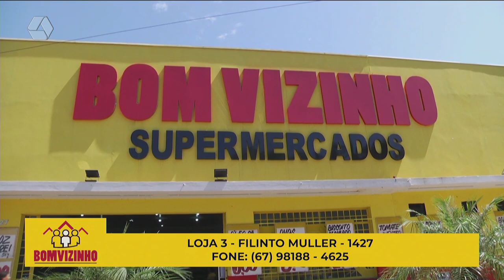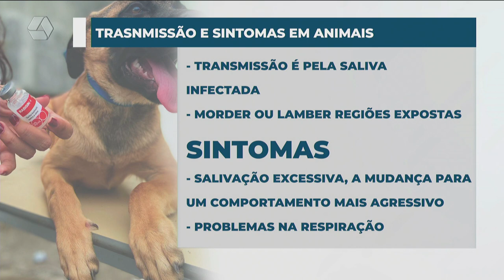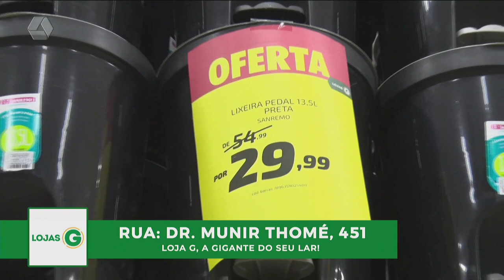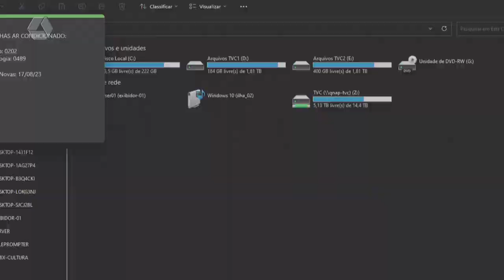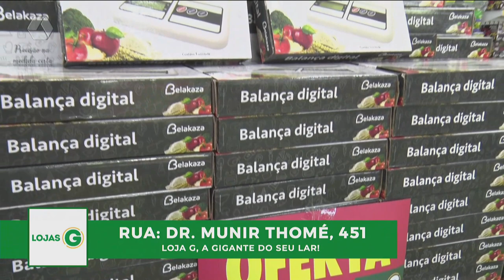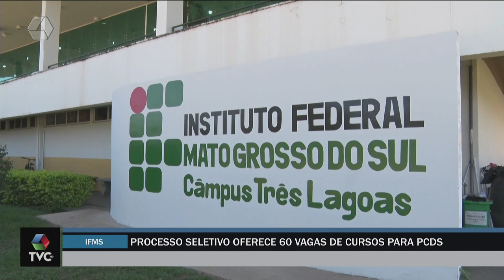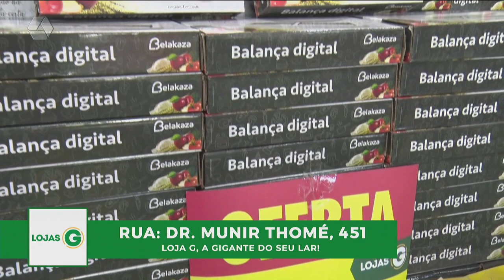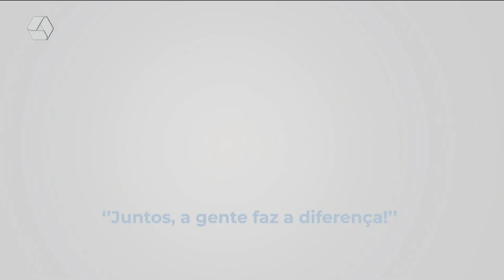TVC AGORA 02/10/2023